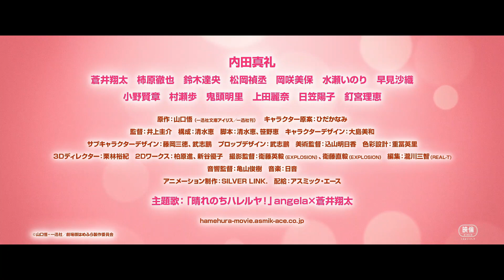【劇場版はめふら】【キャラクターPV：キース・クラエス編】12.8(金)劇場公開まで８週連続でご紹介！第７週目｜『劇場版 乙女ゲームの破滅フラグしかない悪役令嬢に転生してしまった…』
『劇場版 乙女ゲームの破滅フラグしかない悪役令嬢に転生してしまった…』2023年12月8日（金）の全国ロードショーまで毎週、キャラクターPVを公開！劇場版を見る前に是非チェックしてください！

■第７週目：キース・クラエス編
カタリナの義理の弟で色気のあふれる美形・キース。カタリナに出会ったことで周囲からの愛情に包まれ好青年へ成長し、家族として以上の強い想いを抱いている。婚約者のジオルド相手にすら一歩も引かずに常にカタリナに付き添っているが、今回の映像でも、カタリナの予測不能な行動と、彼女を慕うライバルたちが増えていくことに頭を悩ませる…。

■推奨ハッシュタグ：劇場版はめふら

原作累計発行部数600万部突破！‹異世界転生×痛快ラブコメ›シリーズ「乙女ゲームの破滅フラグしかない悪役令嬢に転生してしまった…」。ついに“はめふら”が劇場版になって帰ってくる！

TVシリーズ第1期では破滅フラグを華麗に（！）回避し、第2期では無事に（？）魔法学園を卒業した悪役令嬢のカタリナ・クラエス。シリーズ初の劇場版は、原作・山口悟書きおろし描き下ろしによる完全新作ストーリー。勘違い（？）人たらしラブコメディはさらにパワーアップ！まだ誰も見たことのない、新たな物語（破滅フラグ）の幕が上がる―！

■ストーリー
前世でプレイしていた乙女ゲーム“FORTUNE LOVER”の世界に悪役令嬢として転生してしまったカタリナ・クラエス。幾多の破滅フラグを見事回避したカタリナは、魔法学園を卒業し春からの魔法省勤務までの平和な日々を送っていた。
そんなある日、遠く離れた異国から商人の一行がやってくる。きらびやかなショーや踊り子たちに興味津々のカタリナは、そこで謎めいた少年と知り合う。どこか見覚えのあるその少年との出会いにより、カタリナの身にかつてない大事件が―― ！？

■キャスト
カタリナ・クラエス：内田真礼
ジオルド・スティアート：蒼井翔太
キース・クラエス：柿原徹也
アラン・スティアート：鈴木達央
ニコル・アスカルト：松岡禎丞
メアリ・ハント：岡咲美保
ソフィア・アスカルト：水瀬いのり
マリア・キャンベル：早見沙織
アーキル：小野賢章
クミート：村瀬歩
ナシート：鬼頭明里
ハーティ：上田麗奈
アルクス：日笠陽子
ピヨ：釘宮理恵

■スタッフ
原作：山口悟（一迅社文庫アイリス／一迅社刊）
キャラクター原案：ひだかなみ
監督：井上圭介
構成：清水恵
脚本：清水恵、笹野恵
キャラクターデザイン：大島美和
サブキャラクターデザイン：藤岡三徳、武志鵬
プロップデザイン：武志鵬
美術監督：込山明日香
色彩設計：重冨英里
3Dディレクター：栗林裕紀
2Dワークス：柏原進、新谷優子
撮影監督：衛藤英毅（EXPLOSION）、衛藤直毅（EXPLOSION）
編集：瀧川三智（REAL-T)
音響監督：亀山俊樹
アニメーション制作：SILVER LINK.
配給：アスミック・エース

My Next Life As a Villainess: All Routes Lead to Doom! Movie
©山口悟・一迅社／劇場版はめふら製作委員会